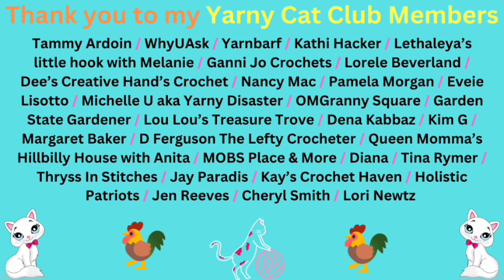Fall Fest 23 (CLOSED)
Rules:
Starts: 8/1/23  Ends: 9/8/23
Semi-finalist drawn between 9/9/23-9/14/23
Grand prize winner announced on 9/15/23
2. Must be 18 years or older to enter.
4. Not responsible for lost or damaged packages.
5. Do not copy & paste comments from channel to channel. YouTube sees this as spam.
7. Entry video needs to be a video, NOT a live or premier.
8. Semi-Finalist videos can be a live or a video.
9. Not required to draw more than once unless you want to.
10. Email Gail if you want to enter as a Co-host. She will assign you a number.
11. Semi-Finalist prize is optional.
12. Grand Prize is mandatory for all channels that co-host.
13. Playlist for fall fest 23 will be listed at the top of the description box above the rules.
15. Please share each other's videos on your Community Tab.
16. Must follow all community guidelines and rules
It's a few things you can do to really help my channel.